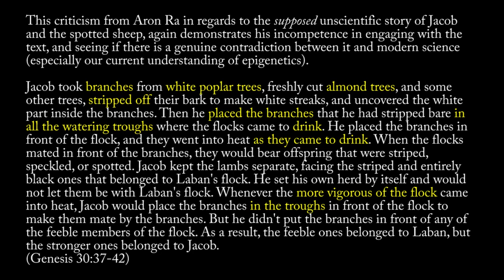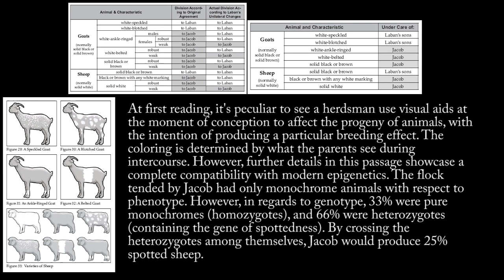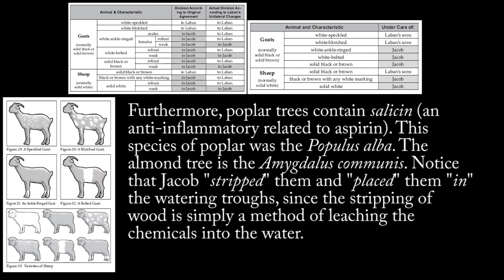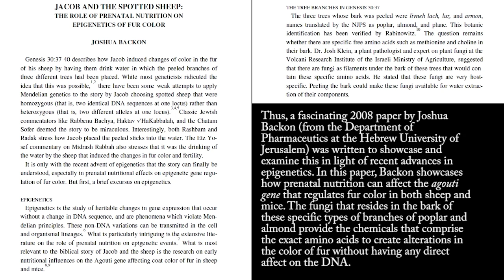Jacob's Sheep Breeding and Epigenetics